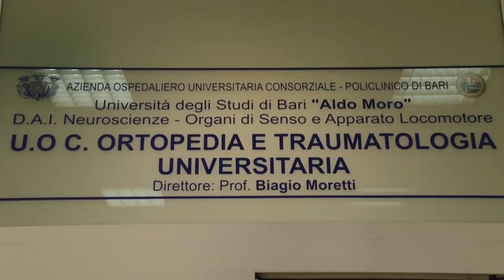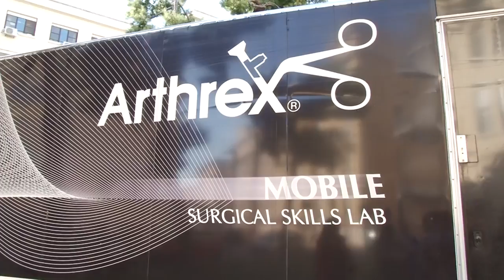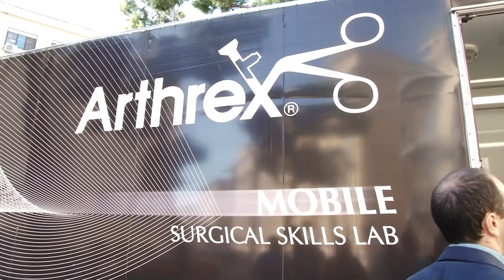Approfondimento. Il Cadaver Lab fa tappa per la prima volta a Bari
Stati Uniti, Canada e Australia lo usano già da anni, in Italia, invece è ancora una novità. Il Cadaver Lab fa tappa, per la prima volta, a Bari, offrendo l'opportunità a studenti specializzandi e medici ortopedici di poter lavorare su parti anatomiche, in modo da approfondire tecniche di chirurgia artroscopica, ma anche di sperimentare nuove tecniche. In Italia, a causa di normative differenti rispetto a quelle degli altri Paesi, gli studenti non hanno l'opportunità di esercitarsi sui cadaveri, ma possono farlo su particolari manichini o in sala operatoria, al fianco dei medici ortopedici. Il progetto, organizzato dal professor Biagio Moretti, direttore dell'unità operativa di Ortopedia e Traumatologia del Policlinico di Bari con il sostegno di Arthrex, permette dunque di poter associare sessioni teoriche a sessioni pratiche, relativamente a tre parti del corpo: il ginocchio, la spalla e il piede.